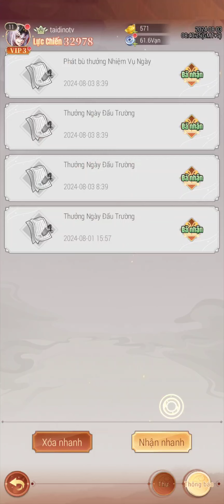X Samkok Siêu Năng Tam Quốc - X Samkok สามก๊ก พลังพิเศษ New giftcode 3 August & redeem code X Samkok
X Samkok Siêu Năng Tam Quốc - X Samkok สามก๊ก พลังพิเศษ New giftcode 3 August & How to redeem code X Samkok

★Supercharged Global Launch on July 31st!
★First-ever Three Kingdoms Mecha Card RPG
➊2,500 Draws
➋1/2 Choice: Lü Bu or Diao Chan Mecha
➌Exclusive Weapon: magenta silver speard
➍1,200 Gold

Idle leveling in a Three Kingdoms fantasy! Flexible strategies, multiple modes, simple gameplay, and rich experience! Achieve your conquests in the Battle of the Three Kingdoms!

Background
Strive for victory in the Three Kingdoms.
You are a lone hero in a world where warlords vie for control. It's time to make your name amidst the chaos.
Blessed with the power of mechas, you are sure to come out on top!

Feature
◆Fantasy of heroes from the Three Kingdoms.

◆Hero mechas unite!
Endless hero mecha fights!

Special prizes for an awesome gaming experience! 2,500 draws to get exclusive mechas and weapons!

◆Idle RPG for easy leveling
Simple and effortless leveling

◆Train Beasts to keep you company
Level up Beasts to aid you in battles

Size: 200MB
Language: Vietnam

Giftcode X-Samkok: Siêu Năng Tam Quốc - X-Samkok
XSKGO24

How to redeem code X-Samkok: Siêu Năng Tam Quốc - X-Samkok
Avatar - Ma doi